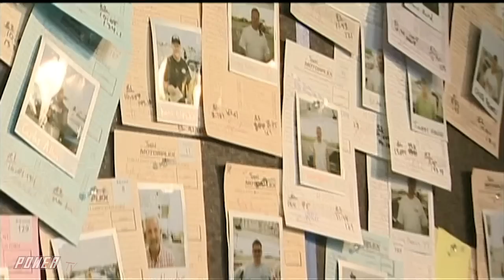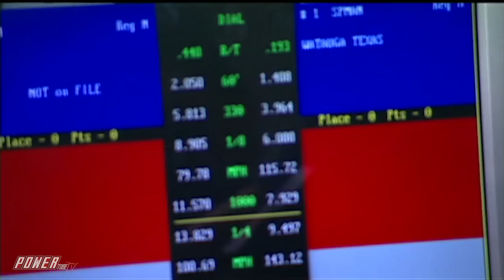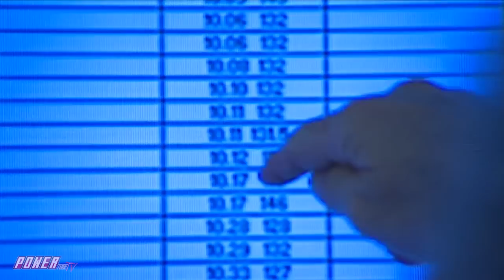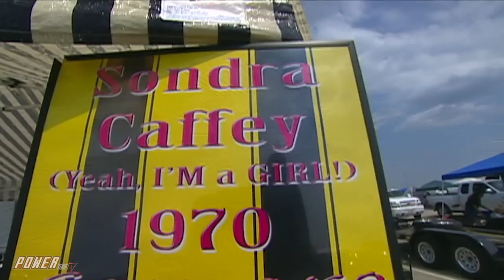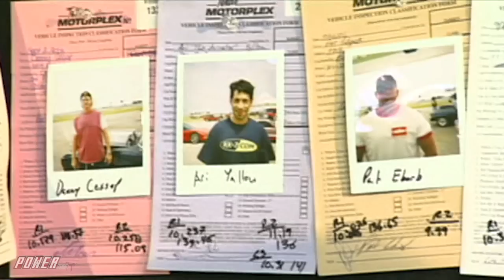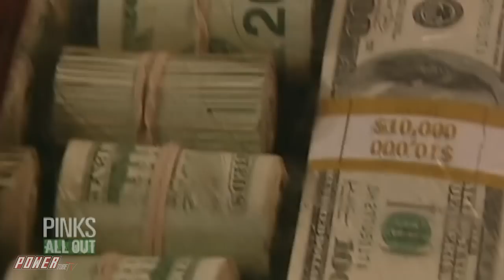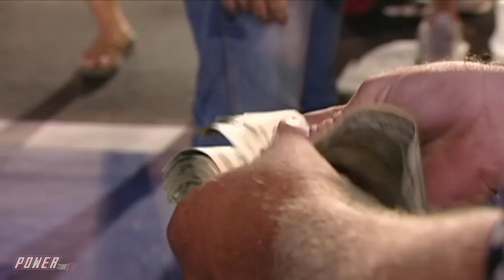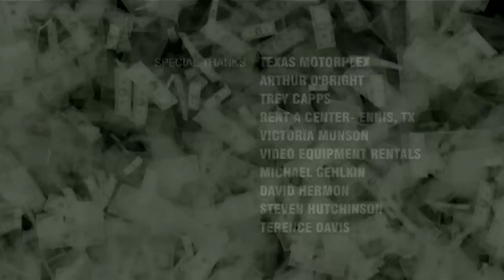The First Ever PINKS ALL OUT TV Show - Season 1 Episode 1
PINKS ALL OUT - The First Ever PINKS ALL OUT TV Show!

It's the "FIRST EVER" PINKS ALL OUT TV show! Rich and the crew head to Texas at the Texas Motorplex to find the best grassroots racer on the property!  It turns into a "Battle of the Sexes" Final. Who's gonna Win the $10k in Cold hard Cash?

Hundreds of the best drag racers in the country bring their “A” game to the track in search of glory and their share or $18,000 in cash and prizes in front of thousands of ALL OUT Fans!!

POWERtube TV’s 100% FREE Streaming Network brings you tons of killer new content and classics like Pinks, Pinks All Out, Pass Time, and Drag Race High which were created by Rich Christensen and aired on Speed Channel. These shows paved the way for today's motorsports reality shows and channels like Street Outlaws, No Prep Kings NPK, Cleetus McFarland, 1320 Video, and Hoonigan. Some of todays automotive TV personalities made their first appearances on these shows like Big Chief, Daddy Dave and Farm Truck and AZN.